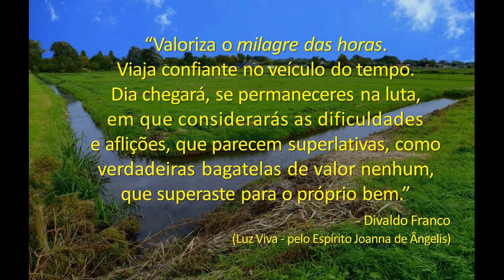Bom dia, Vida! - Divaldo Franco (Joanna de Ângelis)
“Valoriza o milagre das horas.
Viaja confiante no veículo do tempo.
Dia chegará, se permaneceres na luta, em que considerarás
as dificuldades e aflições, que parecem superlativas, como
verdadeiras bagatelas de valor nenhum, que superaste para
o próprio bem.”
                         - Divaldo Franco
(Luz Viva - pelo Espírito Joanna de Ângelis)